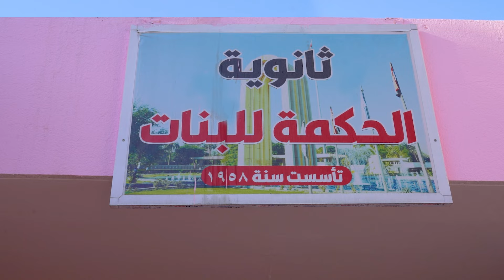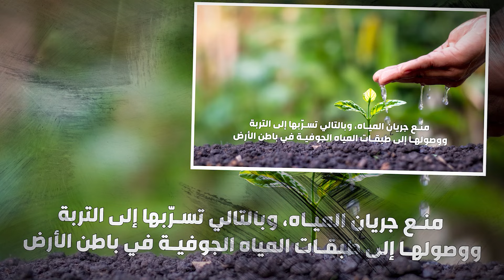مدرستك أمانك - التشجير